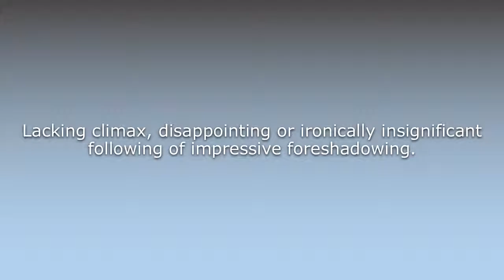What does Anticlimactic mean?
What does Anticlimactic mean in English? Learn the meaning of the word Anticlimactic! How to Pronounce Anticlimactic. Expand your vocabulary, learn words.